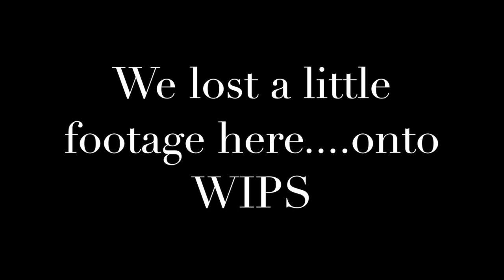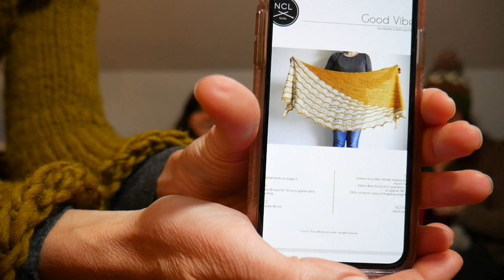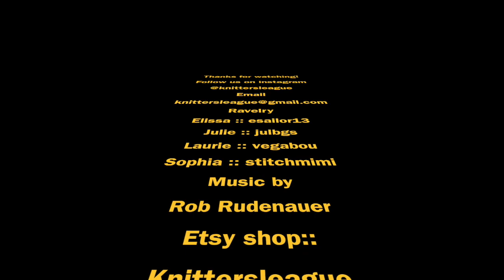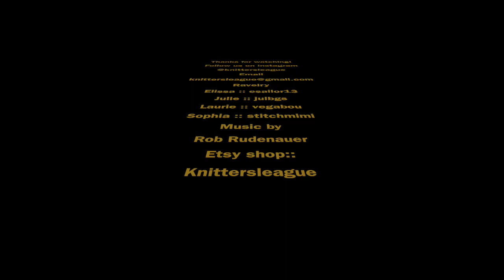The Knitters' League Podcast :: Episode 23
Knittersleague Etsy Store :: Enamel pins!